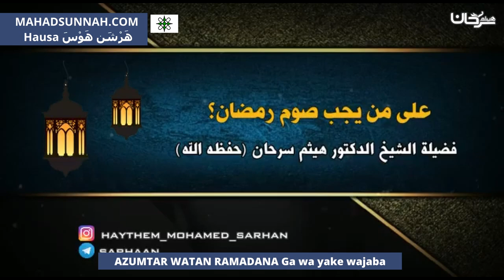AZUMTAR WATAN RAMADANA Ga wa yake wajaba على من يجب صوم شهر رمضان